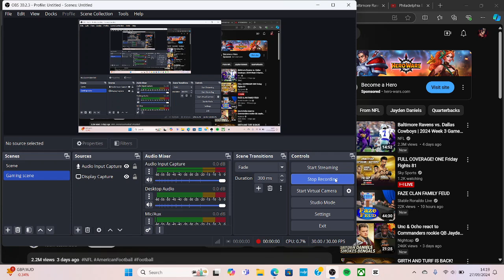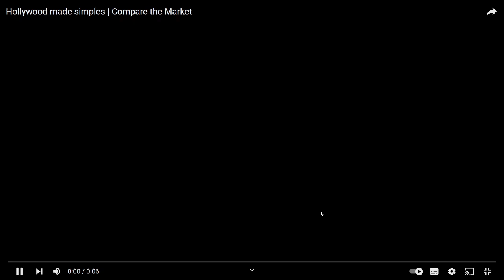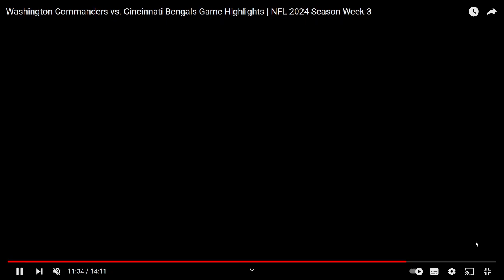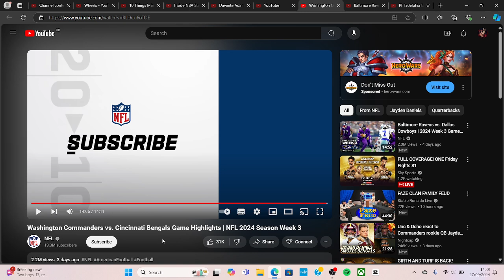NEW KID ON THE BLOCK Washington Commanders v Cincinnati Bengals Game Highlights |NFL 2024 Season W3